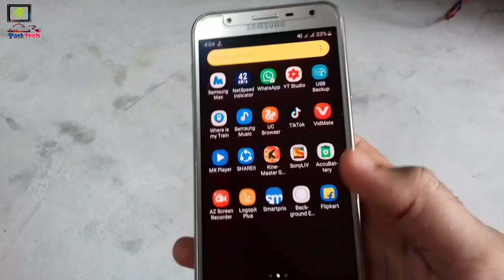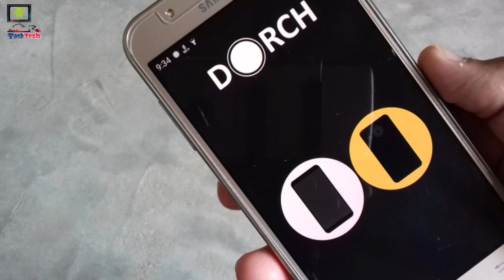Samsung phone got the new Fota Update | j4 plus & j6 infinity